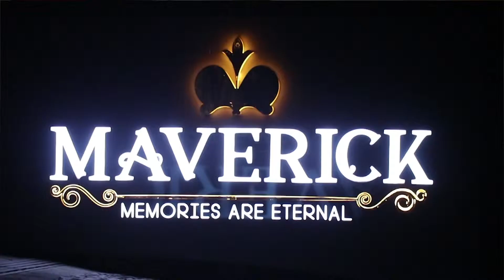HIGHLIGHTS=S=N= VICKY ARTS